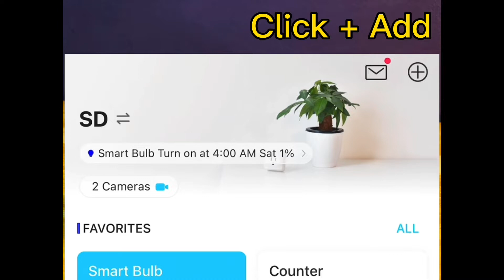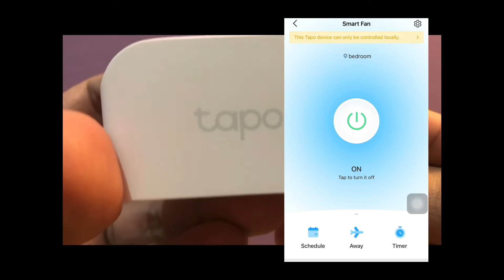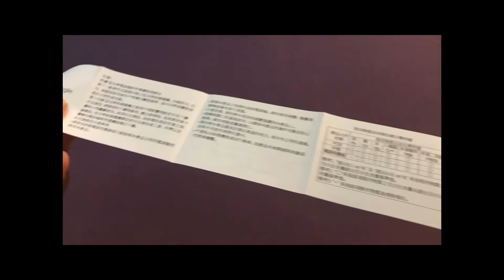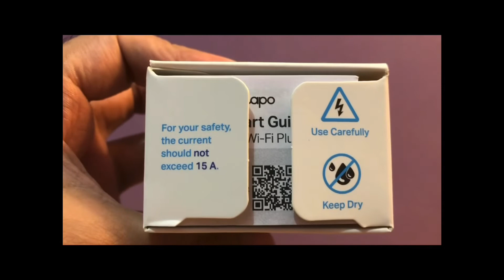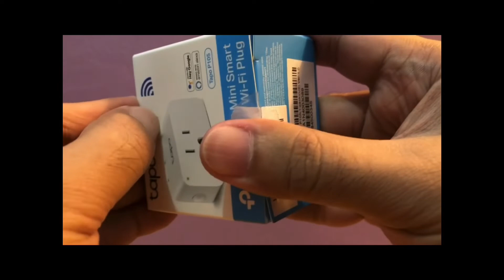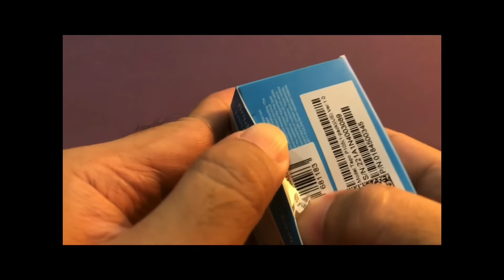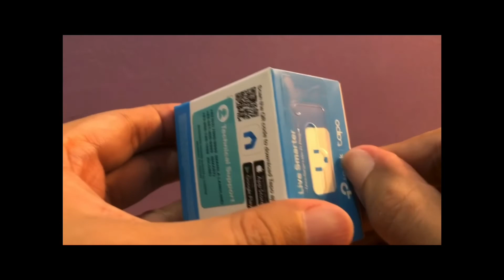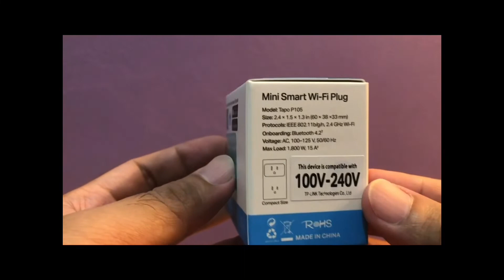TP LINK TAPO P105 Mini Smart Wi-Fi Plug